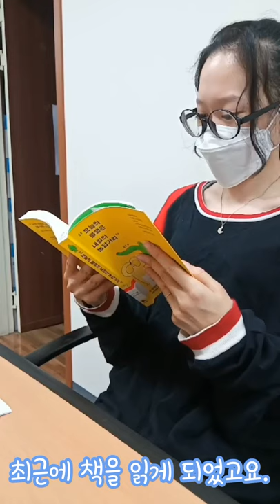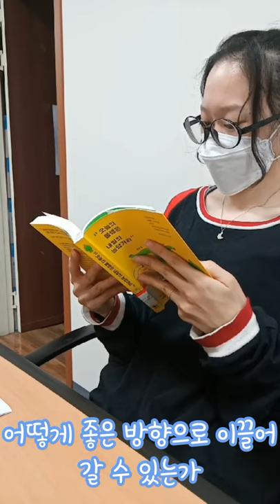오늘의 불행은 내일의 농담거리 _ 코미꼬 (김병선) 저 _ 독후감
안녕하세요?
한요진 입니다!

도서 "오늘의 불행은 내일의 농담거리" 의 독후감을 가지고 왔습니다.
유튜버 코미꼬씨의 에세이 인데요.
좌절과 실패가 겹치고 있는 현실에 살고 계시다면 꼭 한번 읽어보시면 좋겠습니다.

자세한 독후감은 제 블로그 참고해주세요.

감사합니다.

00:00
00:11 책 소개
00:27 인상 깊은 구절
02:00 느낀 점 1
02:26 느낀 점 2
03:27 추천의 이유
03:54 희망 도서 신청하기 (도서관)
04:22 이럴 때는 이 책을!